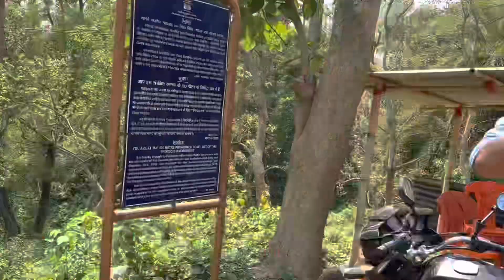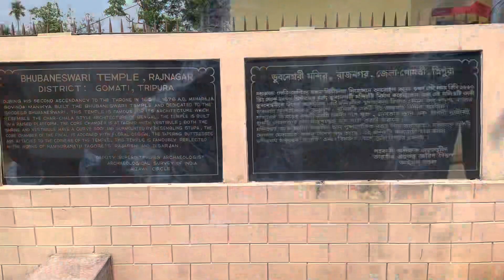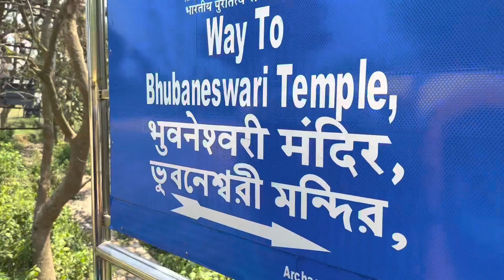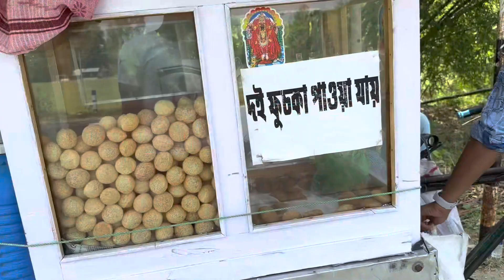Tripura Udaipur old RajBari BhubaneswarTemple👑🙏🏻❤️Bajaj Discover bikemai aug laggeya worstday🔥🥲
Tripura Udaipur old Raj Bari bike ride mai bike mai aug lag geya support koro guys 🔥❤️🤴🙏🏻🙏🏻🙏🏻